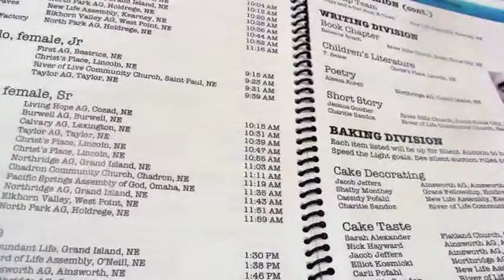NE Urban Solo Champion - Joel Erdmann - Fine Arts 2013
Music info: 'Me Without You' by Toby Mac